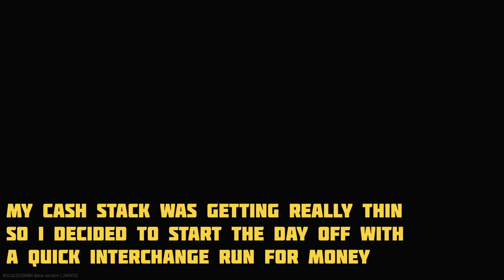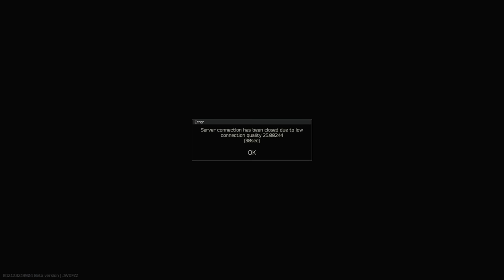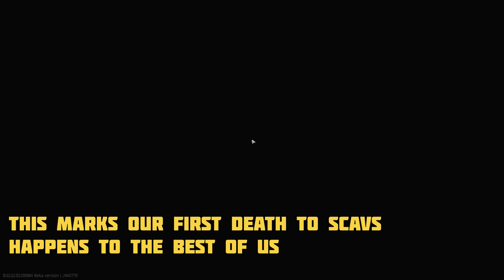Mosin Is Carrying Me This Wipe - EPISODE 06 | Escape From Tarkov Playthrough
Welcome back to the sixth episode of "Road To Level 42", in this series we are going to focus on getting to level 42 and max traders to eventually complete the "Perfect Mediator".
This Escape From Tarkov playthrough is played on Standard Account.

0:00 Raid 1
1:52 Completing Only Business
1:58 Raid 2
5:40 Completing Tasks
6:10 Raid 3
7:31 Raid 4
13:11 Completing Tasks
13:36 Raid 5
18:35 Completing The Tarkov Shooter - Part 3
18:53 Raid 6
22:45 Complete Database - Part 1